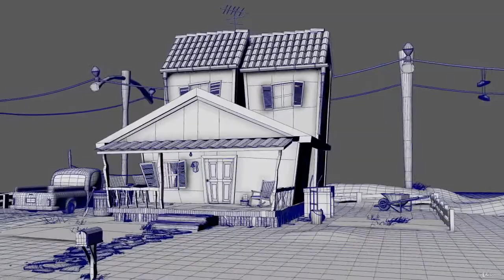Creando escenarios cartoon 3D en Autodesk Maya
Con este excelente curso aprenderás todo lo necesario en la creación de escenarios 3D de estilo cartoon, desde la planeación hasta obtener el render final, consiguiendo esa perfecta combinación entre realismo y fantasía.

Recuerda que no necesitas ningún conocimiento previo, pues hemos incluido una introducción a Autodesk Maya para todas esas personas que son nuevas con el programa y es la primera vez que lo van a utilizar, de esta forma conocerás su interfaz, como moverte dentro del programa y los conceptos básicos pero necesarios para poder seguir el curso de forma adecuada.

A lo largo del curso aprenderás todo el proceso de planeación, recaudando referencias y combinando varios bocetos hasta obtener el concepto visual definitivo, posteriormente en la etapa de modelado utilizaremos distintas y efectivas técnicas para la creación del escenario respetando escalas y proporciones, así como de cada una de las piezas que componen el escenario, crearemos los UV maps de cada pieza y veremos algunos tips para acelerar el proceso, posteriormente texturizaremos en tiempo real directo en Maya la mayoría de las piezas y completaremos las texturas con ayuda de Photoshop, una vez teniendo todo modelado y texturizado, agregaremos ropa moviéndose con el aire para dar mayor realismo y estética al escenario, así como vegetación que también reacciona al viento.

Aprenderemos como preparar y montar un fondo que se integre perfectamente al escenario, para finalmente configurar la iluminación y obtener el render final utilizando Mental ray.

    Cualquier entusiasta, estudiante o profesional que quiera aprender todo el proceso en la creación de escenarios 3D estilo cartoon paso a paso, cubriendo todas sus etapas, modelado, texturizado, iluminación y render en Autodesk Maya.